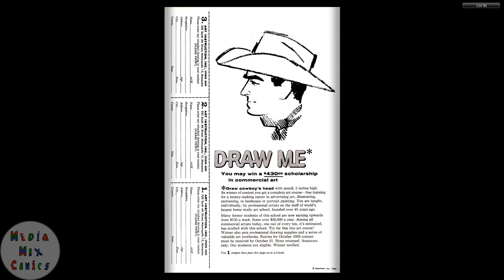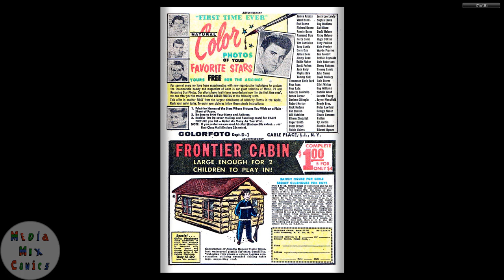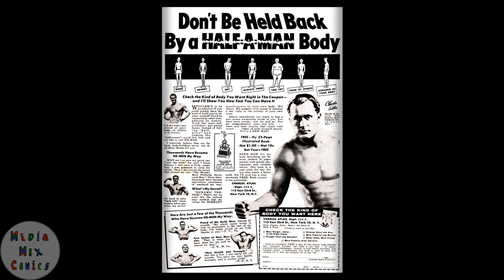GI Combat #077 DC Comics